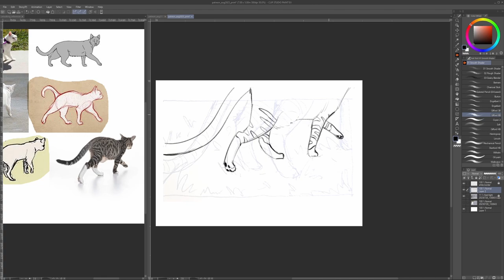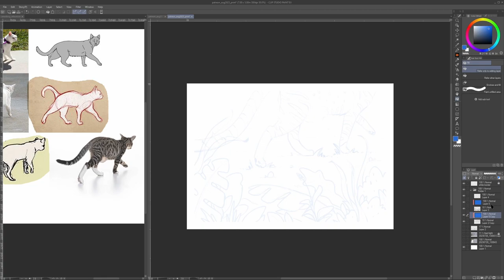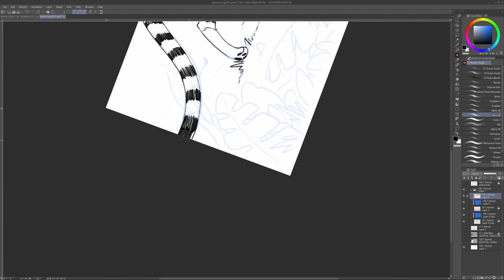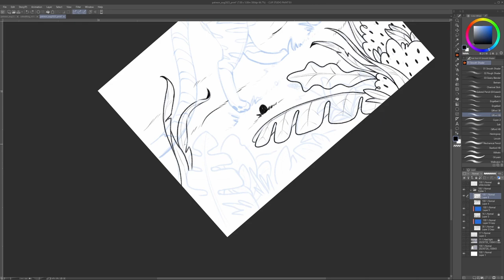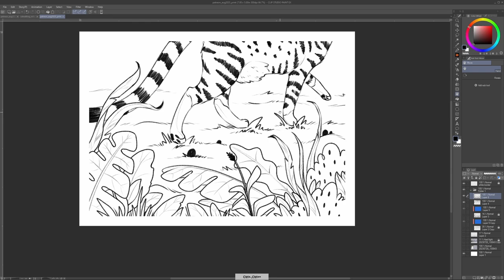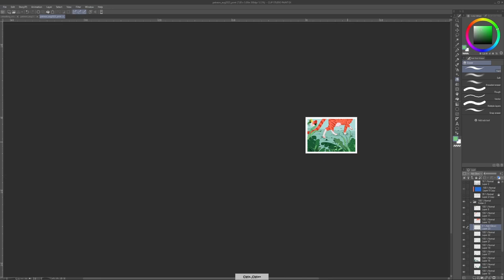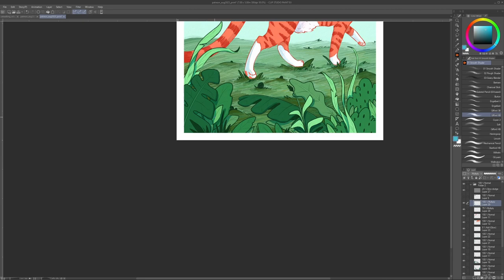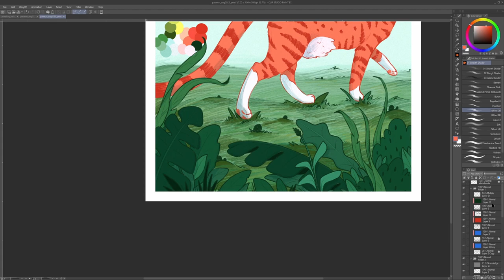✿ illustrating a cat in a meadow ✿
Hello there! Join me in drawing this cozy cat illustration~

I'm sorta playing catch-up, I'd like to release the drawing process of these prints monthly! I find videos like these very comforting to work along side to. I hope you enjoy it!

And like the video if you liked it, haha. It helps more than you know! ✿